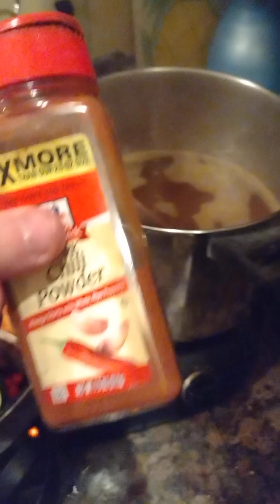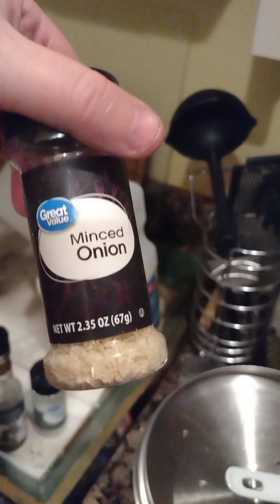I this video i will show you how to make jambalaya at home like a restaurant Chef